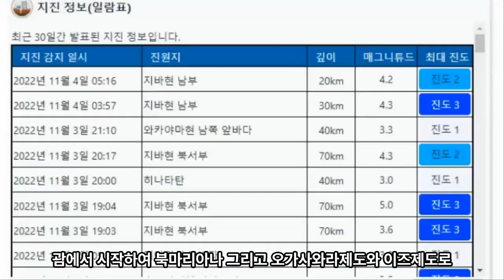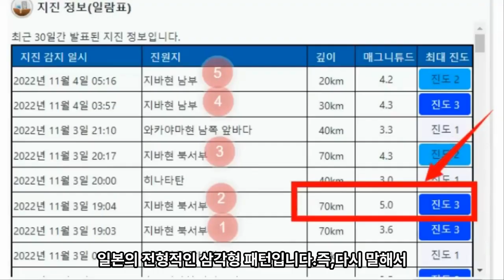💥일본 수도권강진발생 사가미 트로프 대폭발 일본 침몰